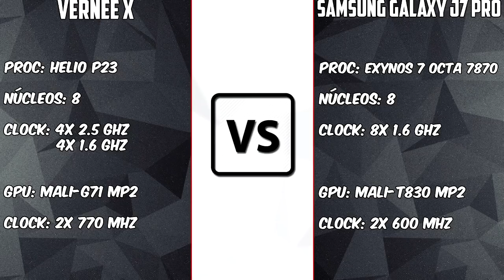Vernee X VS Samsung Galaxy J7 Pro [BRASIL VS CHINA]